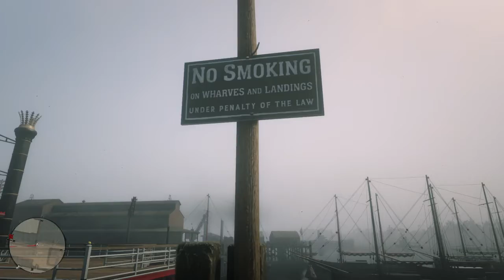Red Dead Redemption 2 No Smoking